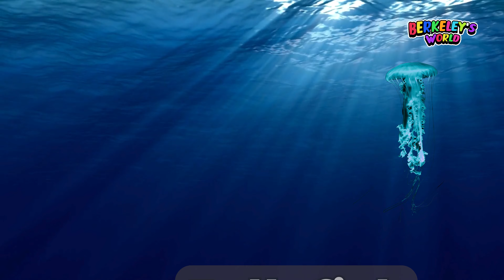Learn Sea Animals Names in English - Ocean Animal Videos